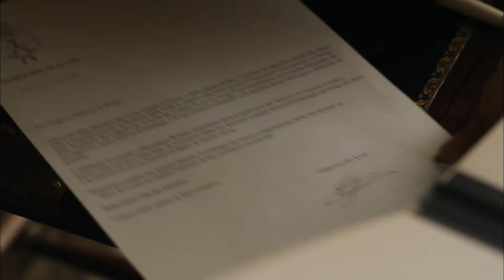Dein Wille geschehe - Staffel 1 (HD Trailer Deutsch)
Dir hat der Trailer gefallen? Dann gleich den Film bei Amazon bestellen
Auch auf Blu-ray und als Video on Demand erhältlich!

Du willst alle News als einer der Ersten erfahren? Dann werde Fan auf Facebook

Auch auf unserer Homepage findet ihr regelmäßig Neuigkeiten zu unseren Produkten

"Paris an einem schönen Herbsttag vor den Pforten des angesehenen Kapuzinerklosters: Pater Etienne Fromenger begrüßt wie jedes Jahr die neuen Anwärter auf das Priesteramt: Die fünf jungen Priesteramtsanwärter machen sich unter der Leitung des charismatischen wie streitbaren Pater Etienne Fromenger auf die Suche nach Gott. Für Yann, Emmanuel, Guillaume, Raphaël und José beginnt ein turbulentes Leben zwischen Glaube und Zweifel, Opferbereitschaft und Hoffnung, Einsamkeit und Intrigen. Im Herbst 2012 wurde die Serie erfolgreich auf arte ausgestrahlt. Die zweite Staffel ist bereits in Produktion."

Alle acht Episoden der kompletten ersten Staffel inkl. Episodenguide mit Hintergrundinformationen zur Serie.